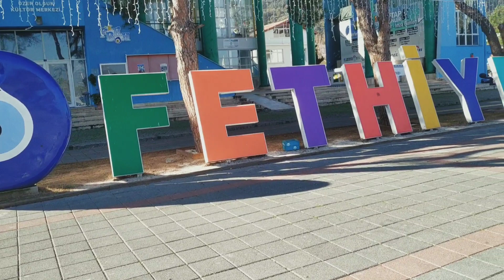MUĞLA/FETHİYE/ÖLÜDENİZ/AMİNTAS KAYA MEZARLARI/KUŞ CENNETİ/ÇALIŞ PLAJI...